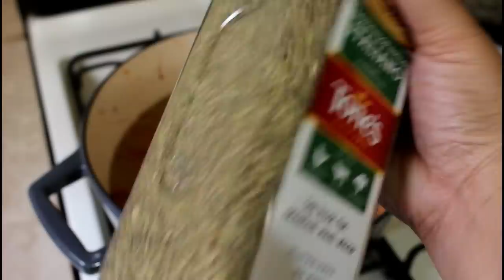SOPA DE HAMBURGUESA | ALE DE NAVA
Esta receta la considero perfecta para quienes tienen niños en casa.

► INGREDIENTES
• 1 kilo de carne molida
• ½ cebolla picada
• 2 dientes de ajo
• 2 papas picadas
• 3 1/2 tazas de caldo de res
• 1 tetrabrik de 360 g de puré para paste
• 3 jitomates picados
• 2 cditas. de salsa inglesa
• 1 cdita. de condimento italiano
• 1 hoja de laurel
• sal y pimienta
• 2 papas, 2 zanahorias, ½ chayote
• ¼ de taza de chicharos
• 1 lata chica de elote
Gracias a este espacio puedo compartir mi pasión por la cocina y mi familia. Te muestro un poco de mi día a día como madre y emprendedora; aprendamos juntos y seamos cada día mejores.